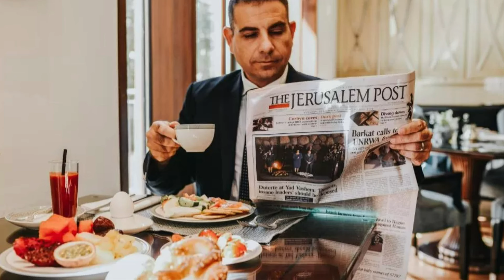Waldorf Astoria Hotel, Jerusalem, Israel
*Overview of Waldorf Astoria Hotel, Jerusalem*

The Waldorf Astoria Hotel in Jerusalem, Israel, is a luxurious five-star property known for its opulent design, world-class service, and prime location. Combining historical elegance with modern amenities, this hotel offers guests an exceptional stay in one of the world’s most historic cities. Located just a short walk from the Old City, the Waldorf Astoria Jerusalem provides easy access to many of Jerusalem’s iconic landmarks.

*Accommodation*

The hotel features 226 rooms and suites, each designed to provide the ultimate in comfort and luxury. The accommodations are elegantly appointed with bespoke furnishings, high ceilings, and marble bathrooms. Guests can enjoy modern amenities such as high-speed internet, flat-screen TVs, and luxurious bedding. Many rooms offer stunning views of the Old City and Jerusalem's skyline.

*Dining Options*

The Waldorf Astoria Jerusalem boasts a variety of dining experiences. The Palace Restaurant offers a fine dining experience with a menu that blends Mediterranean and European flavors. The King’s Court is perfect for a more casual dining experience, offering an array of international dishes and a delightful afternoon tea. The Garden Terrace provides a charming outdoor setting where guests can enjoy light bites and beverages.

*Spa and Wellness*

The Waldorf Astoria Jerusalem features a luxurious spa offering a range of treatments designed to rejuvenate the body and mind. Guests can indulge in massages, facials, and body treatments in a serene and tranquil setting. The hotel also includes a state-of-the-art fitness center equipped with the latest exercise equipment, ensuring guests can maintain their fitness routines during their stay.

*Recreational Activities*

Guests at the Waldorf Astoria Jerusalem can enjoy a variety of recreational activities. The hotel’s prime location makes it easy to explore the historic and cultural landmarks of Jerusalem. The concierge can assist with arranging guided tours of the Old City, visits to the Western Wall, and trips to the Israel Museum. For those seeking relaxation, the hotel’s beautiful gardens and outdoor terraces provide a peaceful retreat.

*Event and Meeting Facilities*

The Waldorf Astoria Jerusalem is an ideal venue for events and meetings, offering over 10,000 square feet of versatile event space. The grand ballroom, with its stunning chandeliers and elegant décor, is perfect for weddings and large gatherings. Several smaller meeting rooms are available for conferences and business meetings, all equipped with the latest technology. The hotel’s dedicated events team ensures that every detail is meticulously planned and executed.

*Location and Nearby Attractions*

Situated in the heart of Jerusalem, the Waldorf Astoria is within walking distance of many of the city’s top attractions. Guests can easily visit the Western Wall, the Church of the Holy Sepulchre, and the Dome of the Rock. The bustling Mahane Yehuda Market and the vibrant Ben Yehuda Street are also nearby, offering a taste of Jerusalem’s local culture and cuisine. The hotel’s proximity to public transportation makes it easy to explore other parts of the city and beyond.

*Customer Reviews*

The Waldorf Astoria Jerusalem consistently receives high praise from guests for its luxurious accommodations, outstanding dining options, and exceptional service. Visitors appreciate the hotel’s elegant design, comfortable rooms, and the attentive staff who go above and beyond to ensure a memorable stay. The prime location and beautiful surroundings make it a preferred choice for travelers visiting Jerusalem.